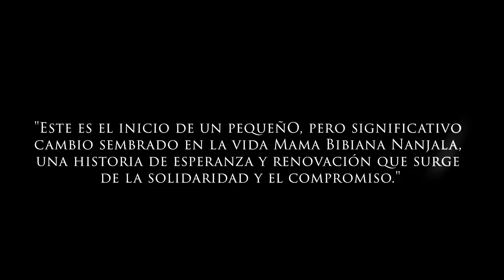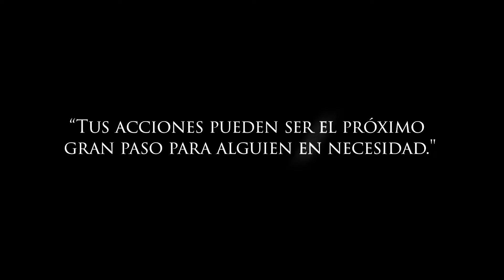Un Nuevo Amanecer: La Casa Segura de Mama Bibiana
Todas las contribuciones se destinan exclusivamente a las campañas bajo “FCN Samaritan Initiative” de Fore Christ INC, asegurando que cada donación tenga un impacto directo en estas iniciativas. Este es un llamado a participar activamente y extender una mano amiga, ofreciendo una luz de esperanza y amor en los lugares que más lo necesitan.

Invitamos a todos a unirse a estos pasos de fe y caridad a través de “FCN Samaritan Initiative”, y a seguir apoyando las futuras campañas que llevarán el amor de Cristo a todas las naciones.

Descubre cómo puedes apoyar proyectos como este, desde la reconstrucción de viviendas hasta la provisión de medicinas esenciales. Para más detalles y para hacer tu donación, visita la FCN Samaritan Initiative:

Al visitar este enlace, tendrás acceso a una lista de campañas activas y verás exactamente cómo tu contribución está ayudando a cambiar vidas. Cada donación cuenta, y puedes ser parte de un cambio real hoy mismo.

Únete a nosotros en esta misión y descubre cómo puedes ser parte del cambio con la FCN Samaritan Initiative.